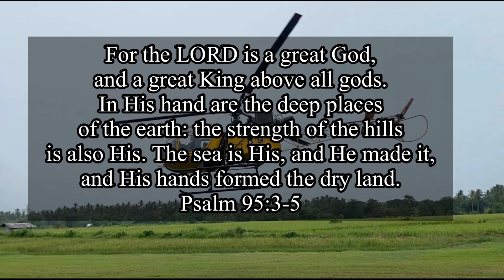Current Status of the Search for the Yellow Bee Helicopter | PAMAS Mission | April 29, 2023